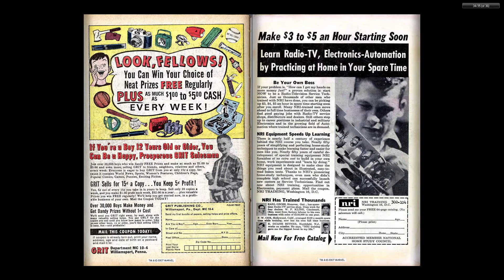196412 Tales to Astonish v1 062